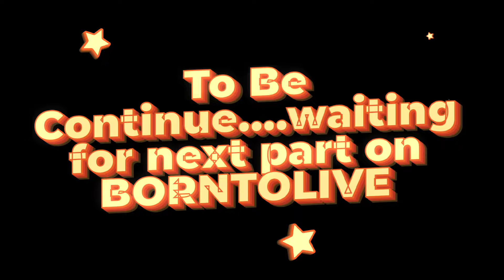Premanand maharaj प्रेमानंद महाराज जी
प्रेमानंद महाराज जी दर्शन | Virandavan | Borntolive | vinitsharma7426

Vinitvideovloger

Hello dosto main apka bhai apka beta apka dost
vinit,

Aap mujhe facebook Or Instagram per follow kar sakte hai

𝙈𝙮 𝙄𝙣𝙨𝙩𝙖𝙜𝙧𝙖𝙢 𝙄'𝙙:- 𝙫𝙞𝙣𝙞𝙩videocreator

𝙈𝙮 𝙁𝙖𝙘𝙚𝙗𝙤𝙤𝙠 𝙄'𝙙:- 𝙖𝙩𝙩𝙞𝙩𝙪𝙙𝙚𝙣𝙖𝙡𝙫𝙞𝙣𝙞𝙩

𝙍𝙚𝙜𝙖𝙧𝙙𝙨,
𝙑𝙞𝙣𝙞𝙩𝙨𝙝𝙖𝙧𝙢𝙖,
Vinitvideovloger
𝙏𝙝𝙖𝙣𝙠𝙪 𝙥𝙡𝙚𝙖𝙨𝙚 𝙨𝙪𝙥𝙥𝙤𝙧𝙩 𝙖𝙣𝙙 𝙙𝙤 𝙝𝙚𝙡𝙥 𝙥𝙡𝙚𝙖𝙨𝙚🙏

views

view home trailer

views of vivek

viewfinder

view and mo_official

views of rithik

born to live
long drive